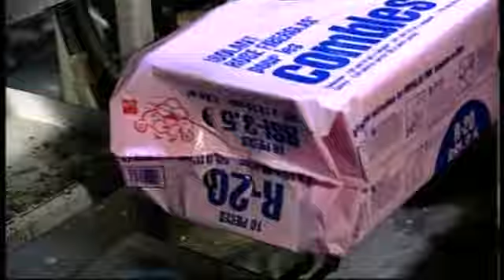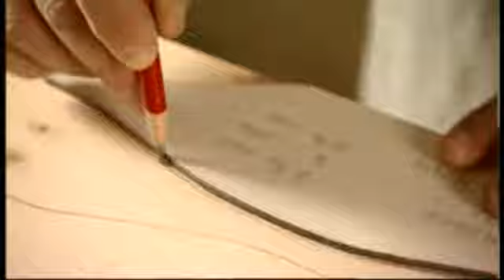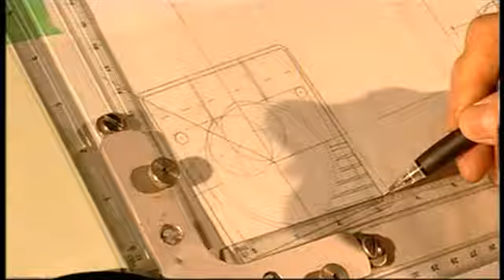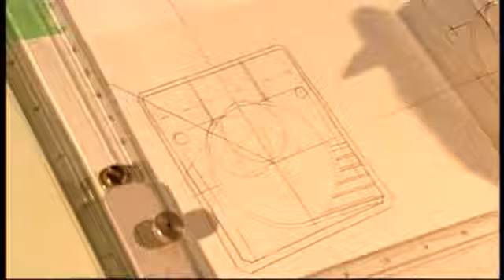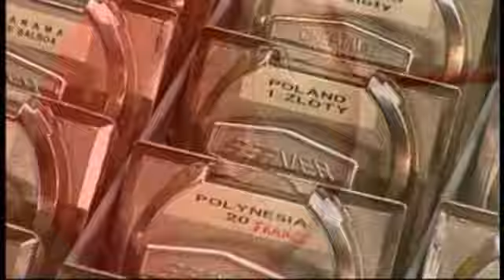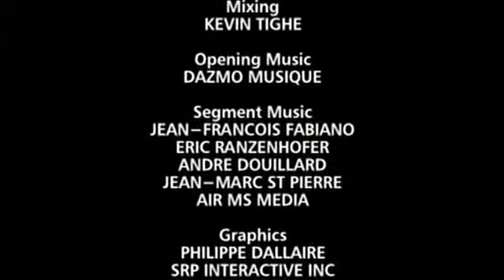Hogyan készül S06E08 - Üveggyapot szigetelés/Fakacsák/Rágógumi-automaták/Kipufogó berendezések